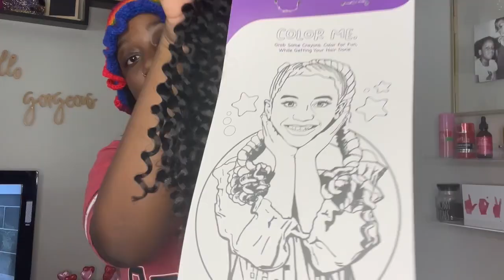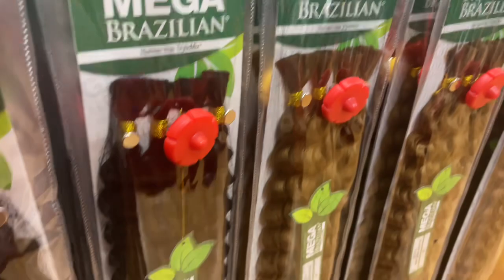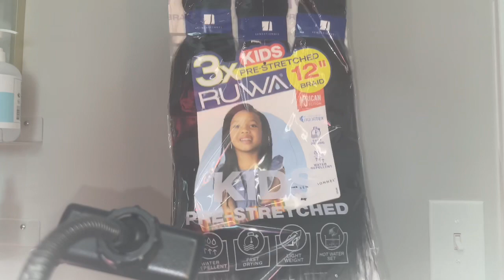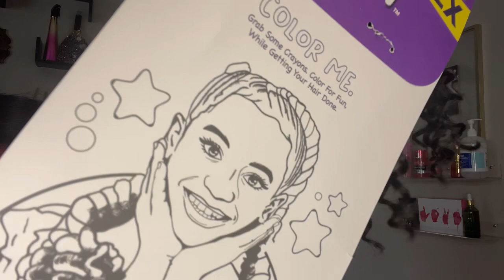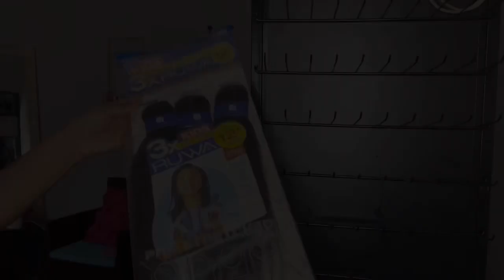Weekly Vlog: DON’T try this at Home‼️ Botched Bob? || Hair Appts , Braider Things + more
Welcome to another week in my eventful life. This week we strive to maintain a steady business while in pain! I took risks with a homemade haircut lol and as always, I have a few things to show yal!

Thanks you sooo much for your continued support !

For all things DIY and festive gift inspo!

Fheaicr Ombre Human Hair Bundles...

 @pretti_britti (personal)
@braids_by_brittany (professional)